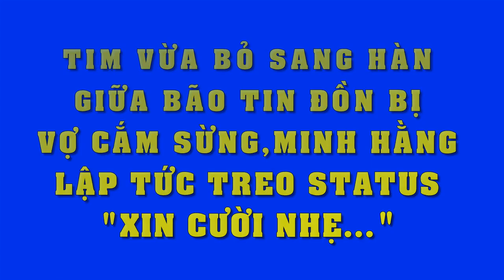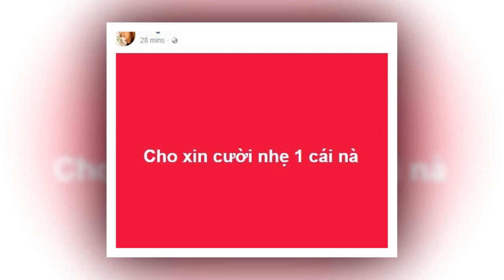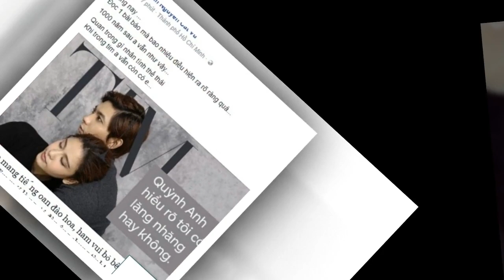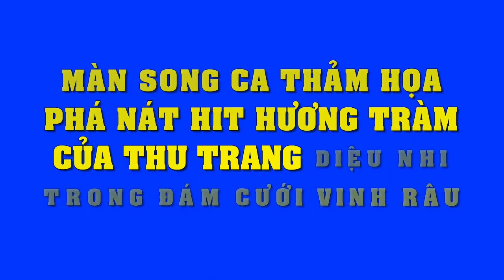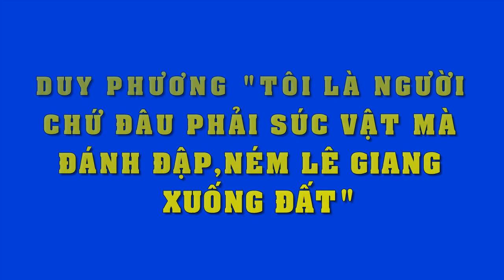Tim vừa bỏ sang Hàn giữa bão tin đồn bị vợ cắm sừng, Minh Hằng lập tức treo status: “Xin cười nhẹ…”